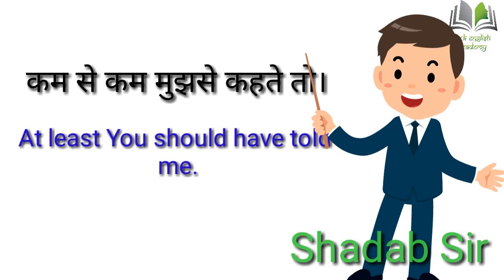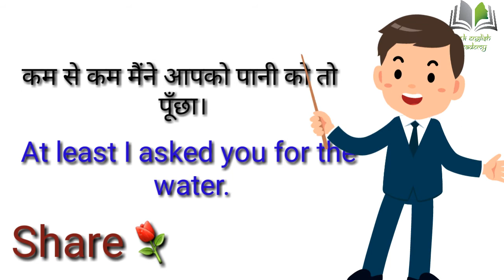atleast की हिन्दी/कम से कम की अंग्रेज़ी